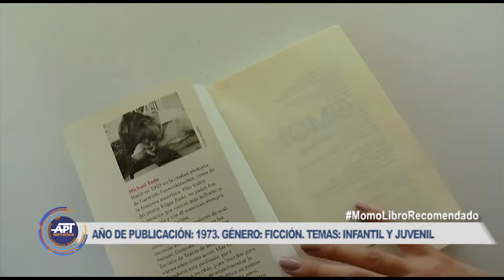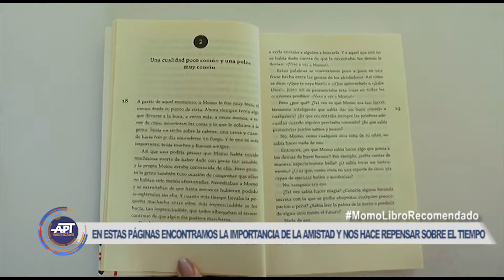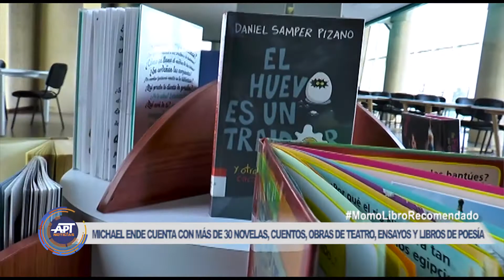Libro recomendado: “Momo” – Michael Ende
Nuestro Libro recomendado de la semana “Momo” una novela enfocada en resaltar el valor de la amistad, la bondad y las cosas sencillas.

Momo es una niña que posee la maravillosa cualidad de saber escuchar a los demás y que desea ayudar a la gente a humanizar sus vidas. Sobre todo cuando los hombres grises como ella los llama deciden apoderarse de uno de los bienes más preciados que poseen las personas: su tiempo. Porque el tiempo es vida. Y la vida reside en el corazón.